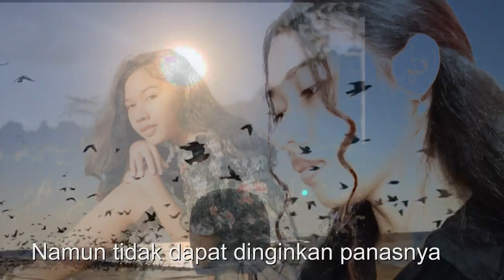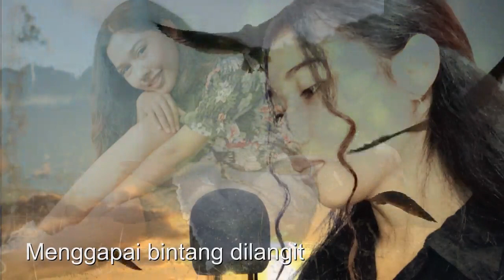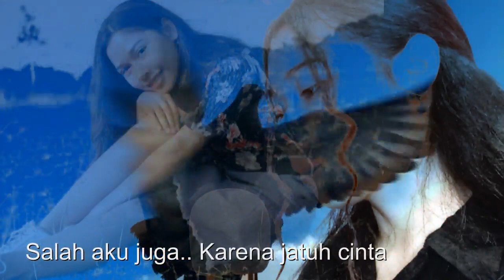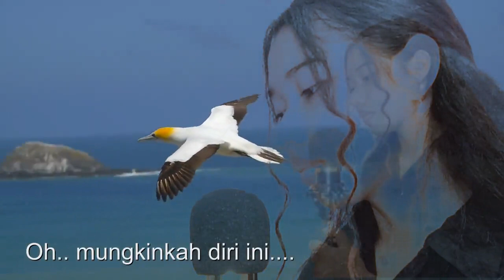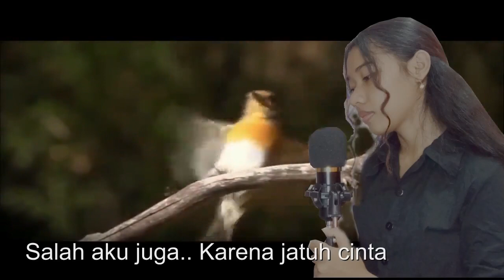BUIH JADI PERMADANI-EXIST | INDRI SAWIAS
Vocal : INDRI SAWIAS
Title : BUIH JADI PERMADANI
Songwriter : SAARI AMRI